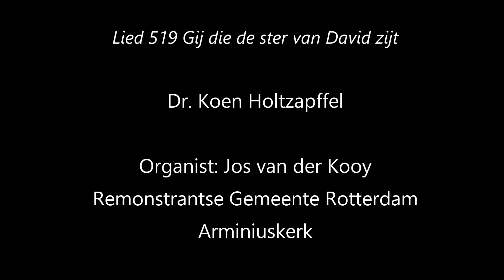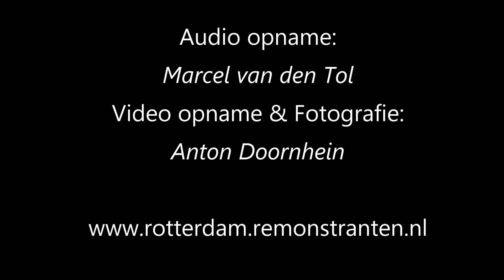Lied 519 Gij die de ster van David zijt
Toelichting: Koen Holtzapffel
Organist: Jos van der Kooy

Audio: Marcel van den Tol